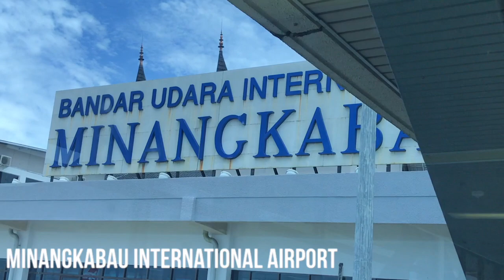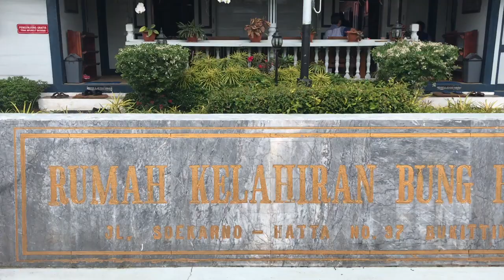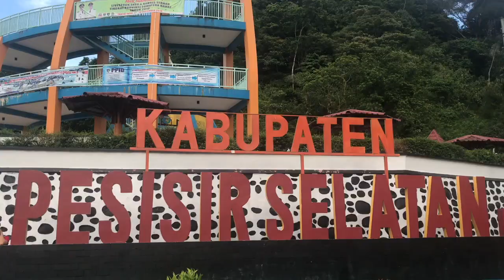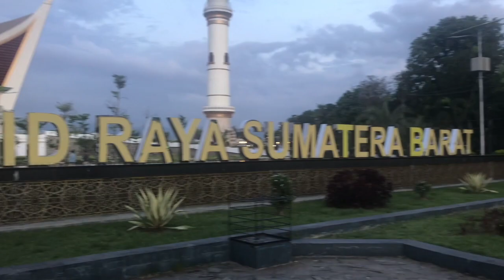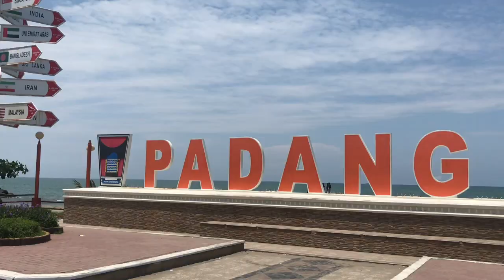Days in Padang vloooog| eps. 18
So, about a few montha ago i went to Padang  with my mom.
here is what i did in Padang hehheheehhehehehee.
this should have uploaded a few months ago but i got things to do so.

bye
xoxo